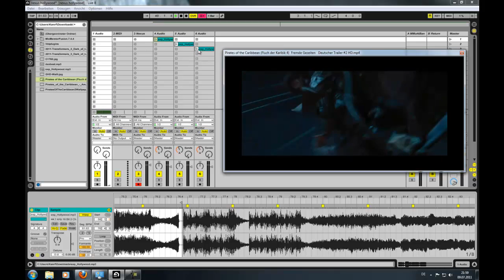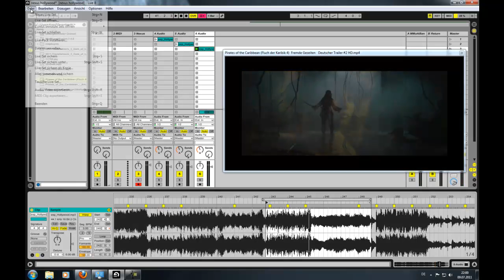Video & Soundediting in Ableton 8